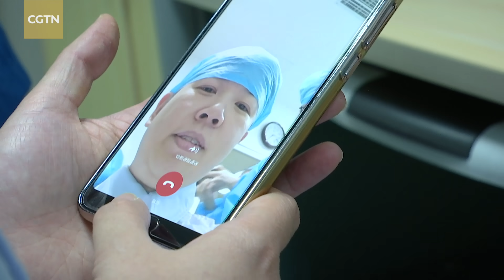Hospital couple spend New Year's Eve helping the sick in Wuhan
The new coronavirus outbreak has affected everyone in China, especially medical workers, who have to work round the clock to help patients fight the disease. On Lunar New Year's Eve, there was not much of a festive atmosphere at the Wuhan Pulmonary Hospital, except when the nurse on duty, Wang Jie, brought dumplings for her patients.